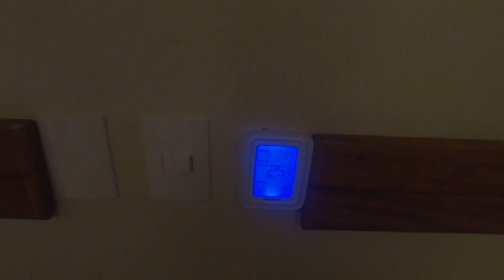barreirinhas e são luís | passeio de lancha voadeira, praia e tour pelo hotel 4 estrelas | ma (4/4)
link da amazon